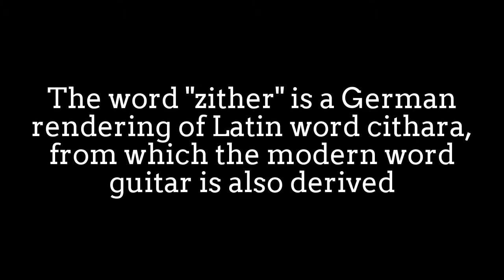Lovely zither performance: Man on the moon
The word zither is a German rendering of the Latin word cithara,
from which the modern word guitar is also derived.
Historically it has been used to describe any instrument of the
cittern family, or an instrument consisting of many strings
stretched across a thin, flat body – similar to a psaltery.

The concert zither may have from 29 to 38 strings,
with 34 or 35 being most typical.
The Alpine zither has 42 strings, and differs from the concert zither
primarily in requiring the addition of an extension to the body of the
instrument to support both the longer additional contrabass
strings and their tuners.